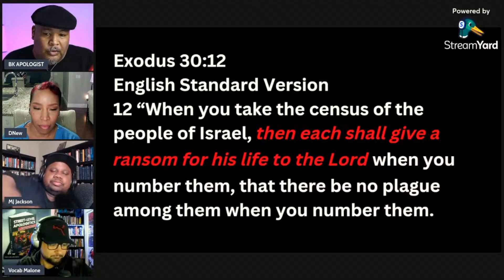"At Least" 2,000 IUIC Members Marched for Kyrie, Leader CLAIMS